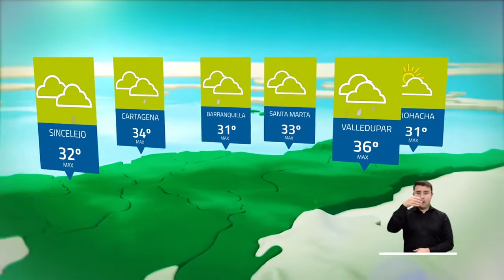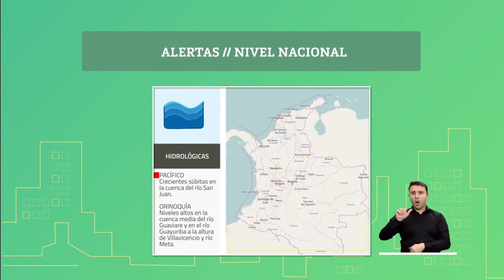Pronóstico del tiempo - Tarde viernes 26 de junio de 2020